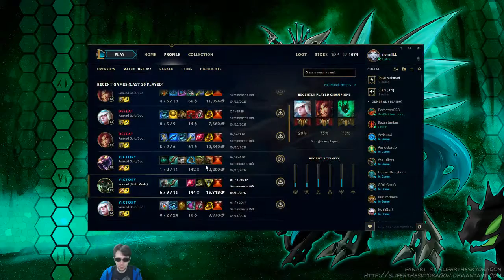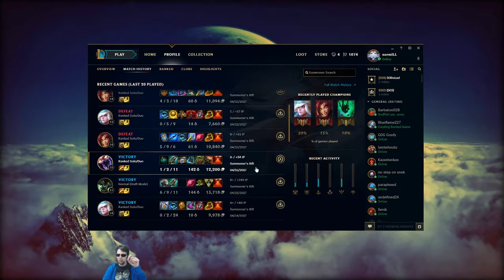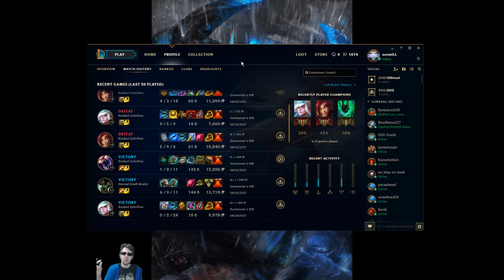Target Selection - Gold V normILL Lesson #5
Today we learned that my map awareness could be improved to enable myself to further improve my overall target selection. These two aspects are very closely tied, and hopefully I'll be able to improve them both simultaneously. League of Legends has so many aspects to learn/perfect, and I know we can do it!